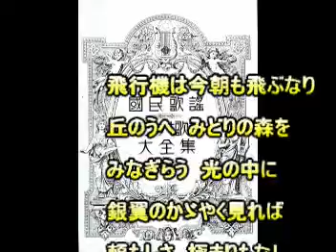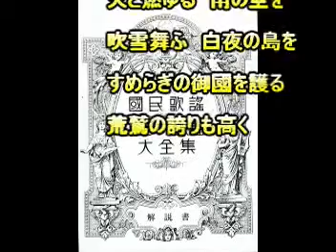放送されなかった国民歌謡（譜面復刻）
放送されなかった国民合唱の一曲

敵塁陥落　産業乙女　山の牧場　海は高鳴る　飛行機は今朝も飛ぶなり　こころゆたかに　母の顔　輸送船の歌